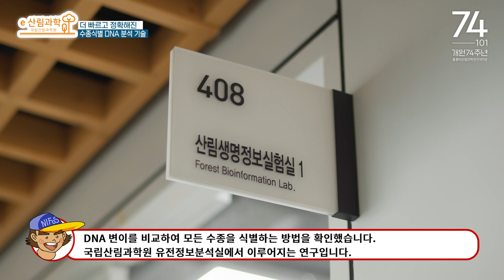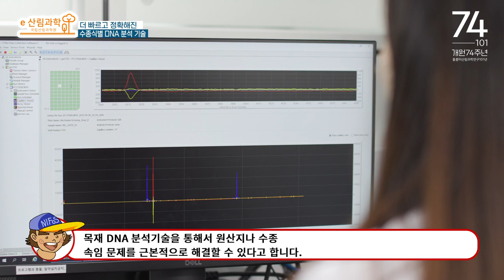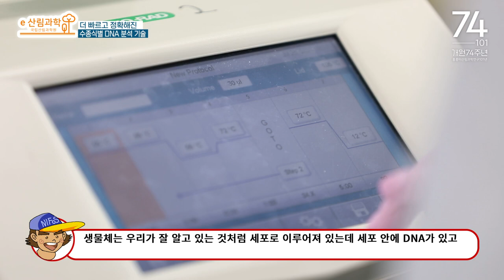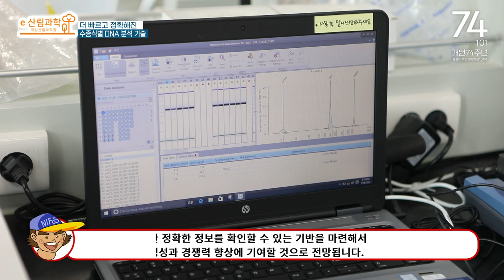[e 산림과학] 더 빠르고 정확해진 나무 식별 DNA 분석기술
목재 DNA 분석기술은 목재 수종뿐만 아니라 원산지 등 목재의 이력을 추적하기 위한 핵심 기술입니다.  앞으로도 침엽수뿐만 아니라 활엽수와 제재목, 합판 등 다양한 형태의 목재제품에 적용하기 위한 DNA 분석 기술연구를 확대하여 목재 산업의 경쟁력 향상에 기여할 것으로 전망됩니다.